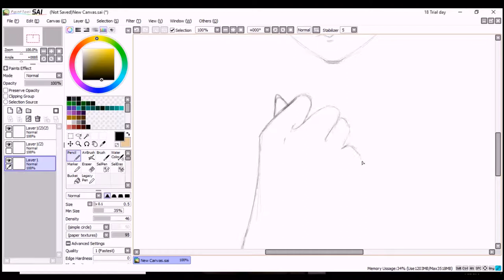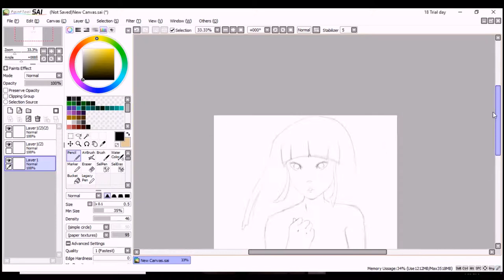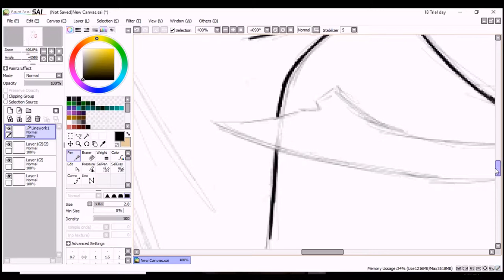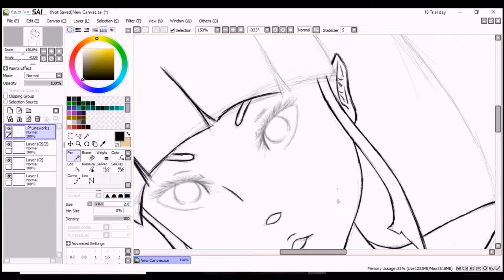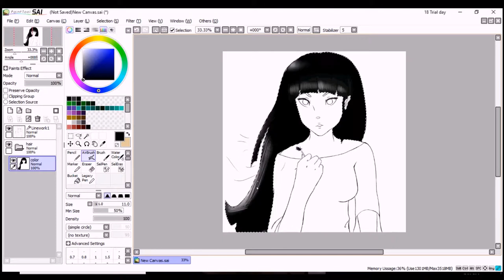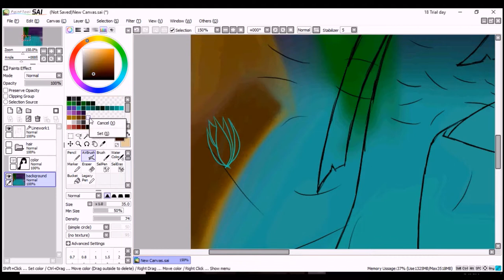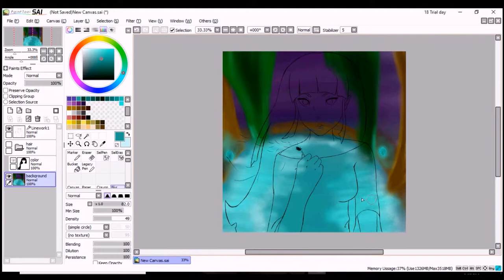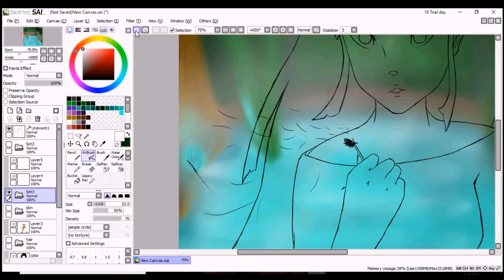Well-Wisher's Oasis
This is a Challenge of the Month piece set by Jazza from DrawWithJazza.  Go check out his channel! Hope you enjoyed, my Beautiful Creatures! New video coming out soon!

Deviantart: Shikivampire97.deviantart.com

*MUSIC*

Inuyasha's Lullaby- Funimation

Moonsong- Adrien Von Zeigler

*PROGRAMS*

PaintToolSai

Hypercam2